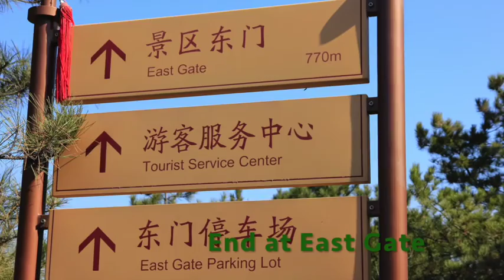Great Wall Jinshanling to Jinshanling East Gate walking tour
Great Wall Jinshanling to Jinshanling East Gate walking guide